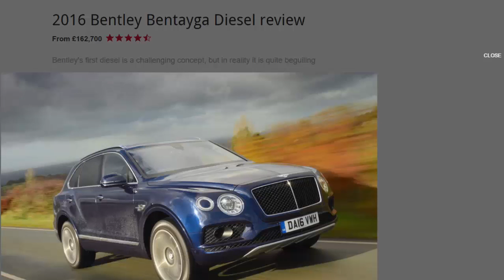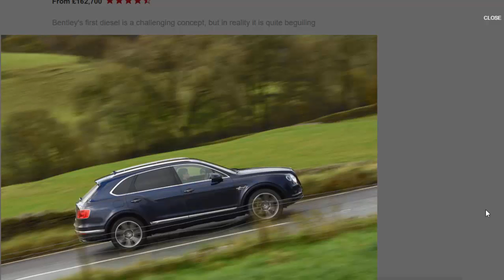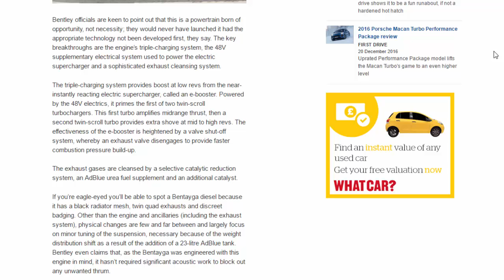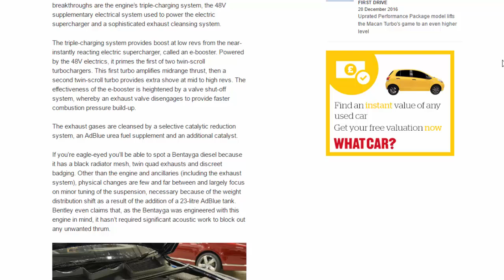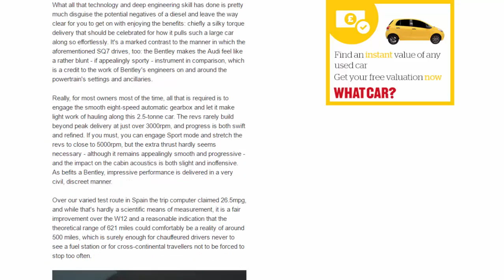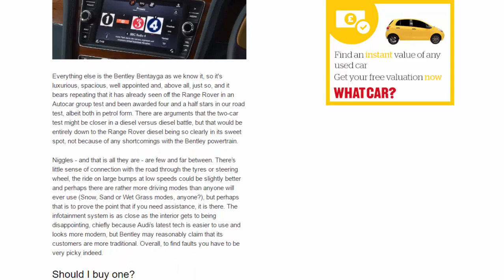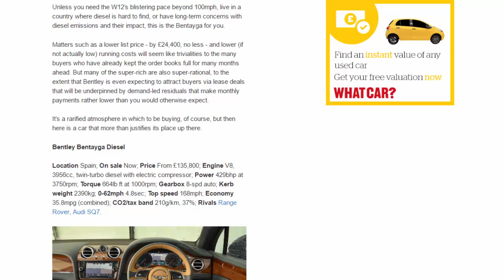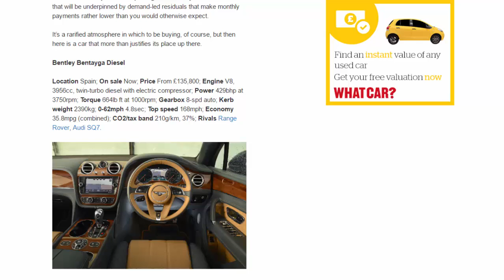Top Car - 2016 Bentley Bentayga Diesel Review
Read newspaper:
Source: autocar.co.uk